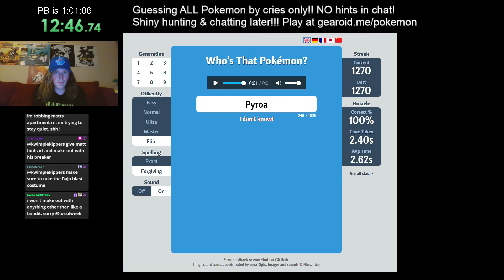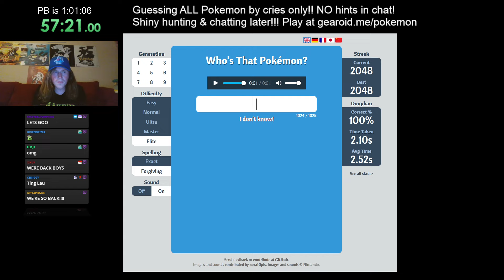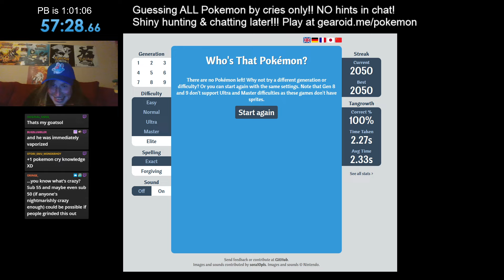Naming all 1025 Pokemon Cries in UNDER AN HOUR (new PB)